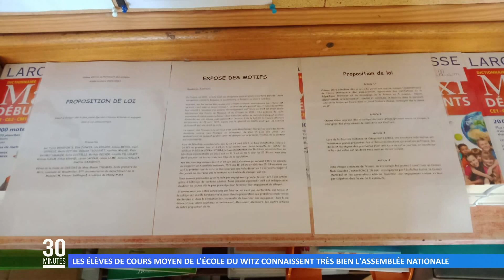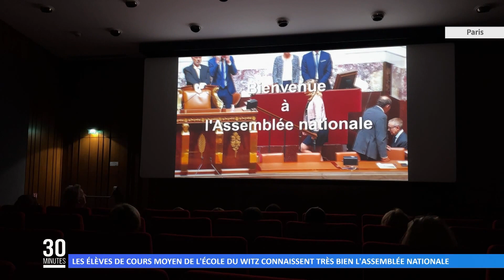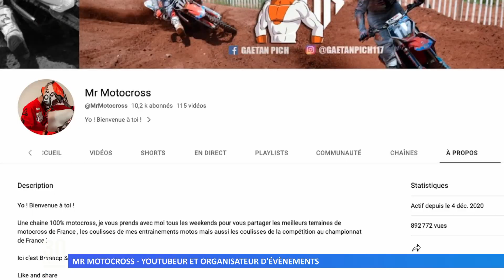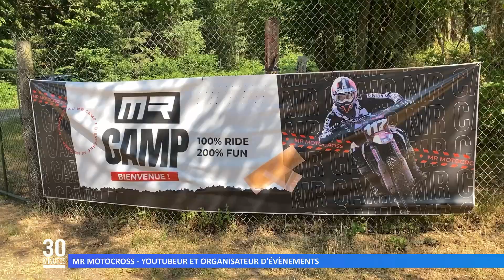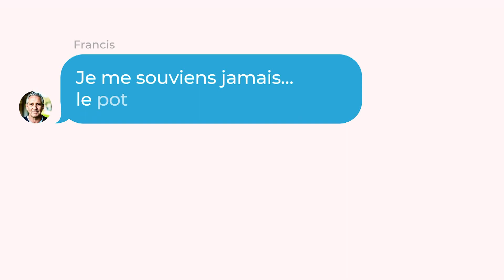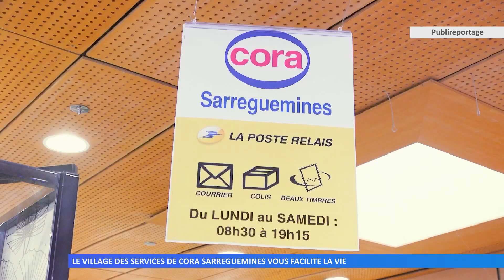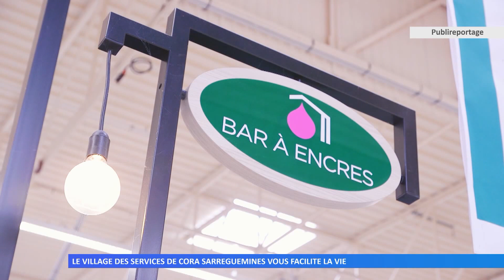L’intégrale de l’émission du 21 juin 2023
Retrouvez dans cette émission :
00:00 L’actu du jour
01:42 Les élèves de l’INSP s’immergent au cœur du 16ème BCP
04:19 Visite de la sous-préfète à Philippsbourg
05:50 Les élèves de cours moyen de l’école du Witz connaissent très bien l’Assemblée Nationale
08:25 8 000 personnes à la 20ème marche des fiertés de Metz
10:33 Mr Motocross – Youtubeur et organisateur d’événements
14:20 La météo
19:20 Alphonse le magicien : "Une vie magique"
27:23 Brigade fluviale : contrôle et prévention avant l’été